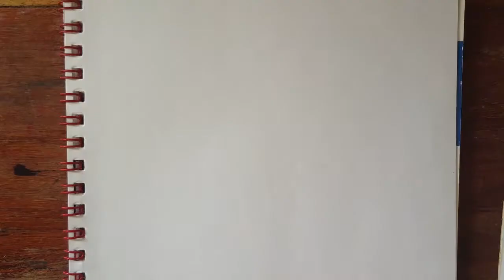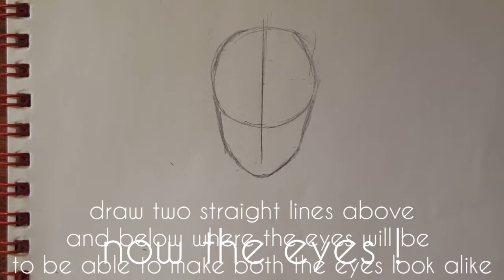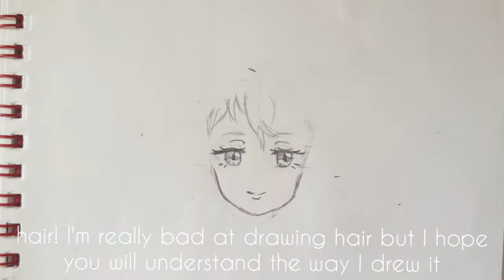How to draw a kawaii Manga girl - cute and easy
how to draw a manga Girl face
today's new video is a simple tutorial on how to draw a manga girl face

ANYWAYS ENJOY! AND THANK YOUUU FOR WATCHING AND FOR THE SUPPORT! I really appreciate it.

Art Instagram: @miryarts
Personal Instagram: Maulary